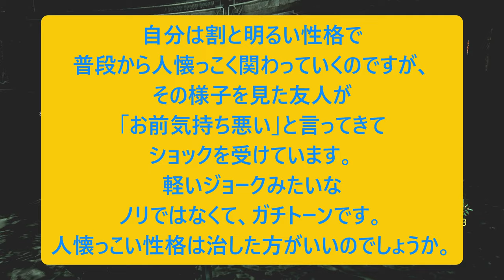人生相談に乗りながらバイオハザード６：PART36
最終決戦の幕開け！